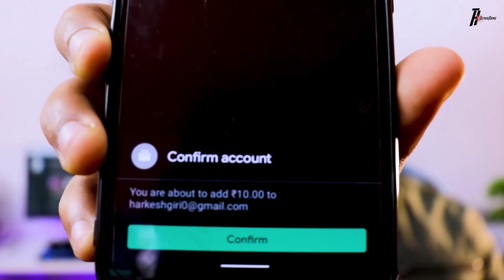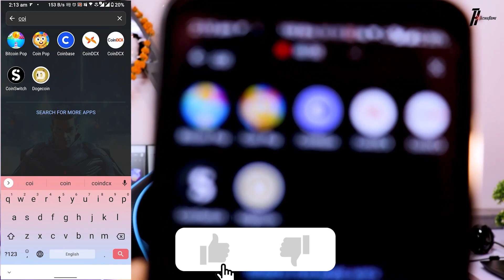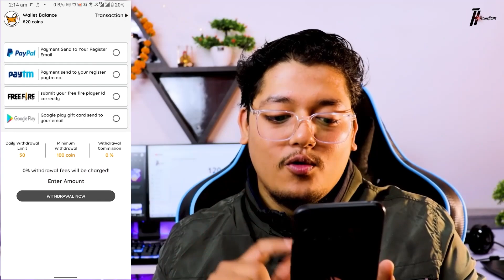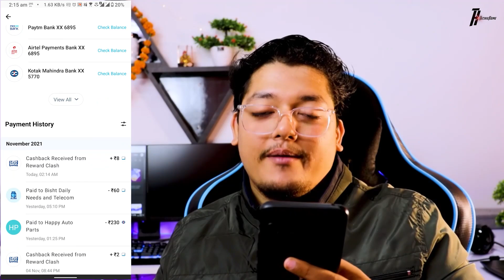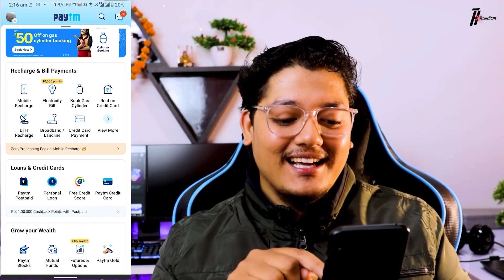$10 Free Google Play Gift Card In 2021 🔥 | Earn Google Redeem Code 🎁 | Reward Clash Payment Proof 🤑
@TechieHome freeredeemcode Rewardclashapp googleplayredeemcode rewardclash #$10code

In this video, we are talking about the $10 Free Google Play Gift Card In 2021 & Reward Clash Payment Proof🤑. So if you want to earn a free google gift card, PUBG UC, free diamonds & PayPal gift card in 2021.

I know you have so many questions like these:

1- $10 google play gift card
2- 10 rs google play gift card
3- 10 rupees google play gift card
4- earn free google play gift card
5- get free google play gift card codes
6- get free google play gift card codes 2021
7- get free google play gift card 2021
8- free google play gift card codes 2021
9- free google redeem code
10- free google play balance
11- free google play earning app
12- reward clash app unlimited trick
13- Reward Clash Payment Proof